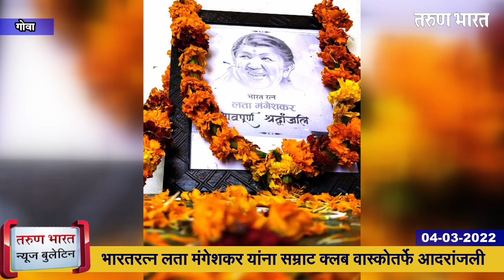गोवा न्यूज बुलेटिन | Goa News Bulletin | 04-03-2022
गोवा राज्यातील महत्वाच्या बातम्यांसाठी पाहा तरुण भारतचे खास बुलेटिन…
1) गोवा पर्यटन विकास महामंडळाने उभारलेल्या पदपुलामुळे अनर्थ घडण्याची शक्यता
2) गेल्या 24 तासात कोरोनाचा एकही बळी नाही
3) डॉ. मुबारक खान यांचे कार्य अतुलनीय
4) वनविभाकडून मानवनिर्मित पाणवठे भरण्याचे काम सुरू
5) भारतरत्न लता मंगेशकर यांना सम्राट क्लब वास्कोतर्फे आदरांजली
ं6) खागेन नाथ खून प्रकरणी मुख्य आरोपींची निर्दोष मुक्तता
7)सोपटेच्या संयुक्त कुटुंब पद्धतीचा अवलंब केल्यास समाजात समस्याच उरणार नाहीत – डॉ प्रमोद सावंत
8) ’आम्ही मोरजेकार’ टीमचा कारनिव्हल उत्सवात प्रथम क्रमांक
9) ओल्ड गोवा अनधिकृत बंगल्याविरोधात सत्याग्रहाला आता 100 दिवस पुर्ण